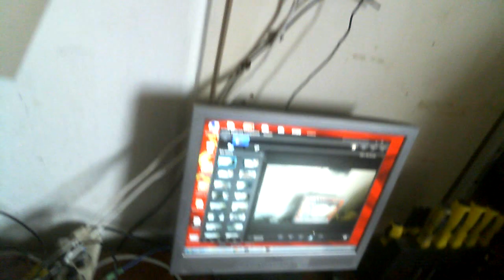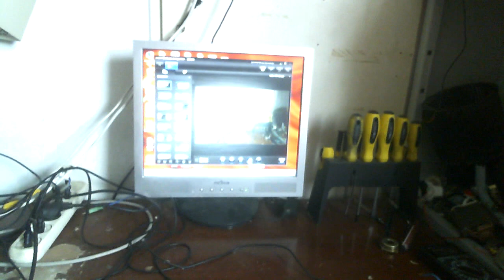Чудо печь из холодильника КПД 2000%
Потребляет 114 ватт греет на 2 киловатта
Помощь на запчасти можно отправить на яндекс деньги